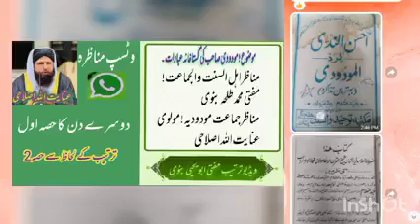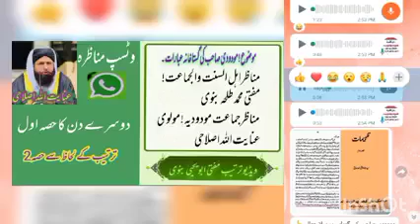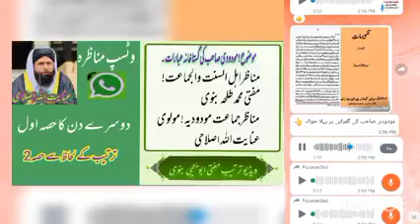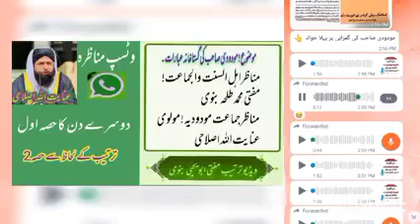maududi ki ibarat | mufti Muhammad talha banvi sahib munazra | part 1